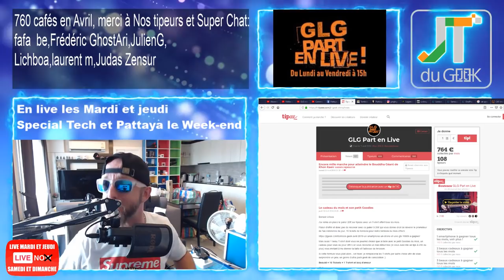Samsung Fold repoussé, Oneplus 7 pro , Lenovo Z6 pro Accrotidienne 22 Avril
GLG part en Live dans l’Accrotidienne MicroTidienne Blabla Tech et TV du 22 Avril 2019 et du Lundi au vendredi entre 15h et 16H heure. 1/2 + Mardi et Jeudi en Live

– Page facebook @PattayaFrenchGroup , Instagram Greglegeek et Stories Youtube maxi : Tous les jours
* 2 Lives ce Week-end, Ecran Pliable et conduire en Thaïlande
* On se la pète un peu à Pattaya
*  Cat est passé 48Mbps en Dl, 23.7Mbps en Up et un ping à 16ms en Wifi
* Samsung Galaxy Fold Repoussé
* Oneplus 7 et Oneplus 7 Pro
– Legeek.Tv Plus : Wts et 1000 marches, Scooter et Caméra Eken
– Xiaomi Mi 9 Vs Redmi note 7, Nomu S50
– Les films du Week-end:
– Mes séries Tv et Youtube: Game.of.Thrones.S08E02.SUBFRENCH.1080p

Part 2 Libre Antenne

Quelle est la meilleur marque de smartphone Chinois, Huawei/Honor, Xiaomi ou Oppo/Vivo ?
-En terme d’innovation.
-Qualité fiabilité.
-Rapport Prix.

Nouvelles formules.
Au programme du Lundi, mercredi et Vendredi:
00:00 Mise en place
02:00 News tech du jour
12:00 Films et série TV de ma semaine
17:00 Vidéo Youtube que j’ai aimé et mes vidéos Youtube
20:00 Le billet d’humeur de GLG
25:00 Mes news tech, produits reçu et test à venir
30:00 Vos commentaires de la veille
32:00 Au-revoir, bisous et à demain

Au programme Mardi et Jeudi en Live:
02:00 Présentation et intro
03:00 10-15 mins de news Tech, produits reçus et mes news tech
00:00 Bonchour
00:02 LIBRE Antenne et question réponse sur le Chat
15:00 Au-revoir, bisous et à demain